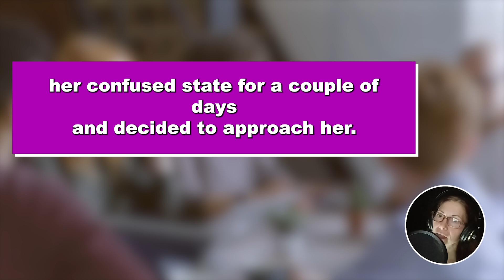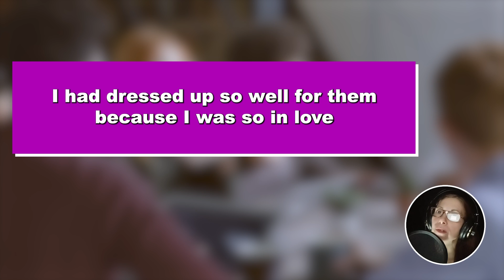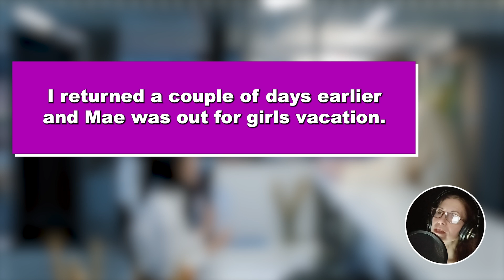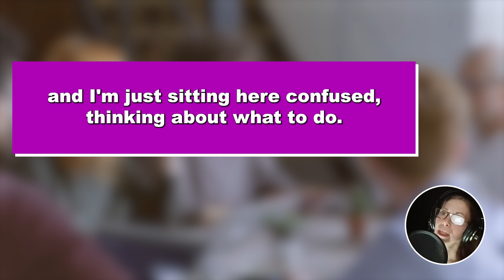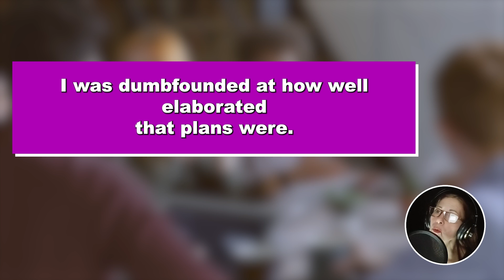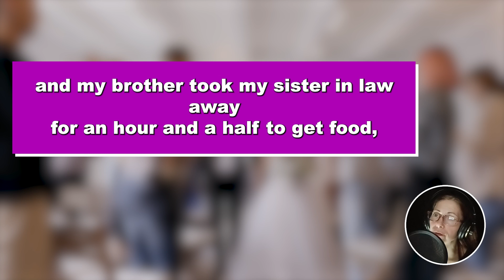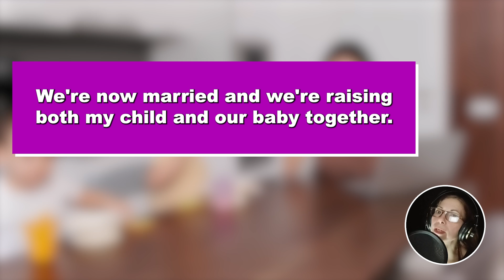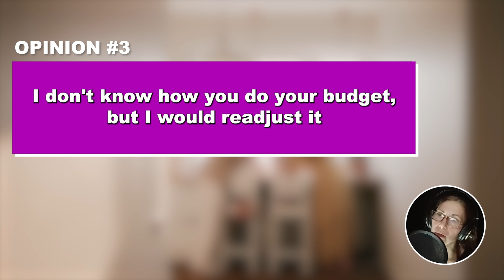3 UPDATES: I come Home Only to Find My Bedroom Locked so I Get it Opened...My Fiancee is Now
3 UPDATES: I come Home Only to Find My Bedroom Locked so I Get it Opened...My Fiancee is Now Going to Rot With Her Dishonesty Forever!

I (Male/25) met Mei (Female/25) in my first year of college. She was obviously a new student like the rest of us but it wasn't just that. She was here all the way from Asia. It was her first time being here, just for college and I could immediately make that out as she looked very confused on the first day. I mean, the education system in our country can be pretty confusing. I have cousins in Asia so I know.